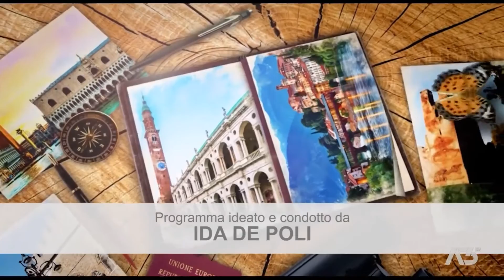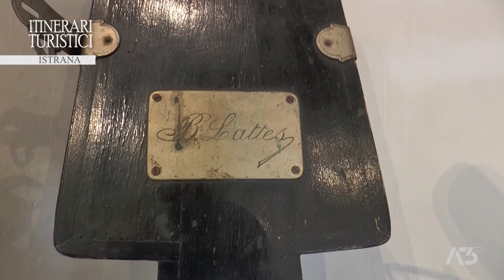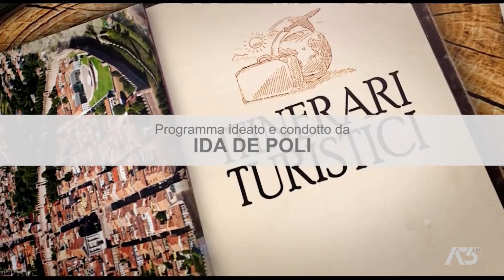ITINERARI TURISTICI | 18/10/2022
ITINERARI TURISTICI | 18/10/2022 - Produzione MEDIANORDEST - Segui Antenna Tre anche sul digitale terrestre! Visita il sito